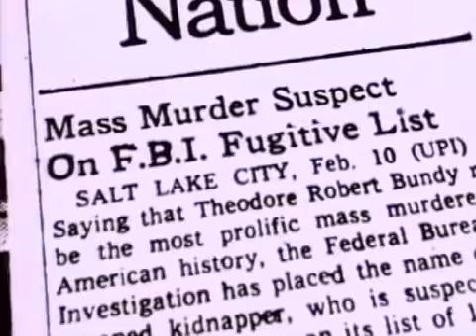Ted Bundy Biography english Documentary part 3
In 1967, whilst a student at the University of Washington, he was to meet the girl who was to have the most profound effect on his life, fellow student Stephanie Brooks, who was from a wealthy family, and with whom he fell deeply in love. She didn't reciprocate with as much passion, however, and when she graduated in 1968 she ended their relationship abruptly.